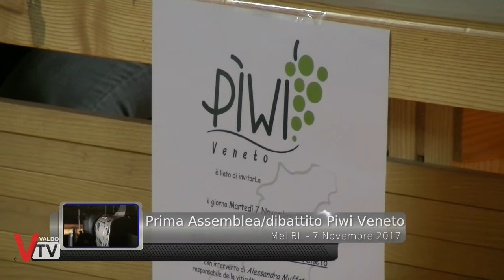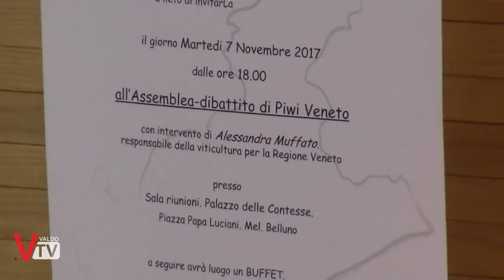Prima Assemblea Piwi Veneto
Un nuovo modo di pensare la viticoltura: nasce a Mel Piwi Veneto, un'associazione che promuove lo scambio di informazioni su varietà di viti resistenti alle malattie. Una rivoluzione "green" nel settore viticolo, che mira al rispetto dell'ambiente (l'utilizzo di trattamenti chimici è bandito, salvo in casi eccezionali) e che segue le orme di Piwi international, associazione già presente in alcuni paesi europei.